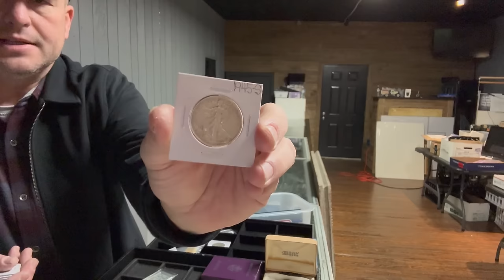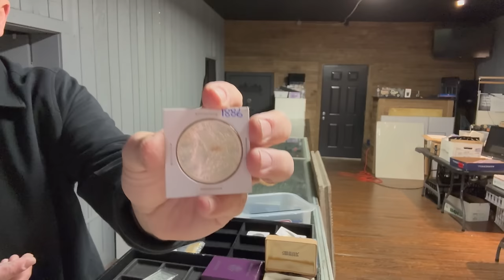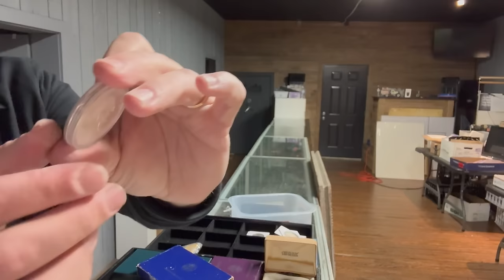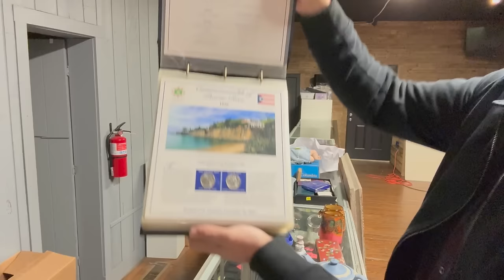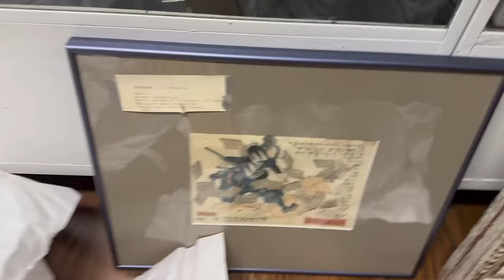It's Like Christmas When Unwrapping Antiques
Join Jacob in unboxing an unseen group of antiques.